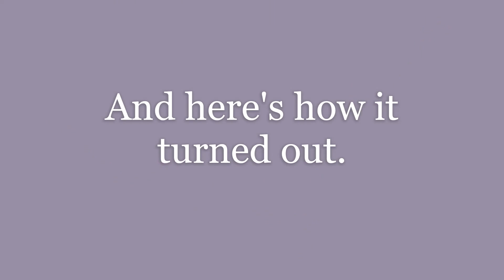Dollop of Paint Drawing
Today we will be drawing a dollop of paint.